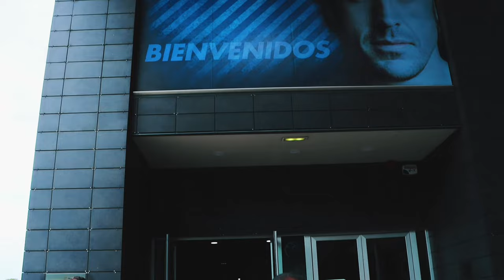VISITA al Museo FERNADO ALONSO Asturias: Una experiencia inolvidable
En este vídeo visitamos el Museo y Circuito Fernando Alonso, en Asturias - España.
Una cita imprescindible para tod@s l@s amantes del motor. Una colección con piezas únicas de la historia de uno de los mejores pilotos de Fórmula 1 de la historia.

Sobran las palabras...

- Mundo Detailing
- Información sobre eventos de motor, salones de automóvil
- Comparativas
- Bricos
- Novedades...